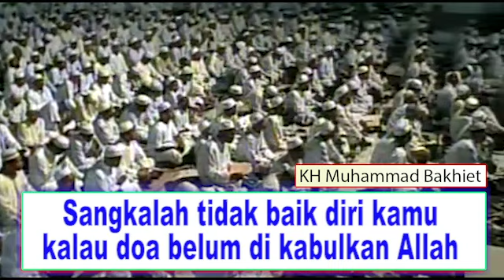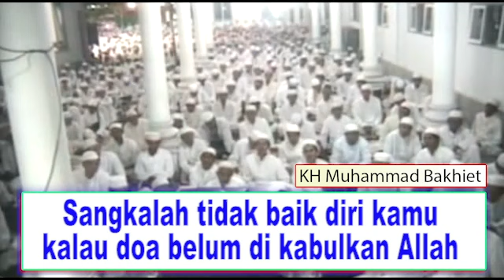Sangkalah tidak baik diri kamu , kalau doa belum di kabulkan Allah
Majelis Ta'lim  NURUL MUHIBBIN
Paringin ,Kab Balangan ,Kal sel '
Kitab Al-Hikam Ibnu Athaillah
Pengantar Kajian Al-Hikam
Kitab Al-Hikam adalah buah karya Syekh Ibnu Atha'illah, mursyid ketiga dari Thariqah Syadziliyah. Adapun pendiri pertama Syadziliyah adalah Syekach Abu Hasan Ali Asy-Syadzili, seorang Maroko yang kemudian menetap di Iskandariah, Mesir dan wafat pada 1258 M. Penggantinya adalah Syekh Abu Abbas Al-Mursi, yang berasal dari Murcia, Andalusia, Spanyol (wafat di tahun 1287 M), yang sepeninggalnya dilanjutkan oleh Syekh Ibnu Atha'illah.

Syekh Ibnu Atha'illah hidup di Mesir di masa kekuasaan Dinasti Mamluk. Beliau lahir di kota Alexandria (Iskandariyah), Mesir, lalu pindah ke Kairo. Di kota inilah beliau menghabiskan hidupnya dengan mengajar Fikih Mazhab Imam Maliki di berbagai lembaga intelektual.

Ibn Atha'illah tergolong ulama yang produktif. Tak kurang dari 20 karya yang pernah dihasilkannya. Karya itu meliputi bidang tasawuf, tafsir, akidah, hadits, nahwu, dan ushul fiqh. Dari beberapa karyanya itu yang paling terkenal adalah Kitab Al-Hikam yang disebut-sebut sebagai magnum opus beliau.

Al-Hikam adalah sebuah kitab yang diperuntukkan bagi para pejalan (salik), yang di dalamnya berisi panduan lanjut bagi setiap pejalan untuk menempuh perjalanan spiritual. Al-Hikam berisi berbagai terminologi suluk yang ketat, yang merujuk pada berbagai istilah dalam Al-Qur'an.

Penceramah
     Ayah beliau adalah Tuan Guru Haji Ahmad Mughni dan Ibu beliu Hj. Zainab. Adapun silsilah Ayah beliau adalah Tuan Guru Haji Ahmad Mughni bin Tuan Guru Haji Ismail bin Tuan Guru Haji Muhammad Thahir bin Khalifah Haji Syihabuddin bin Maulana Syekh Muhammad Arsyad al-Banjari.
  Dari Ayahnya beliau  diajarkan ilmu tentang ilmu, khususnya ilmu batin, dan berguru dengan para ulama yang ada di sekitarnya. Dalam memperdalam ilmu agama banyak ia ambil dari para ulama terkemuka. Guru-guru dia antara lain adalah orang tua dia sendiri yaitu Tuan Guru Haji Ahmad Mughni, dari sini sangat banyak ilmu yang diperoleh khususnya berkenaan dengan ilmu bathin (ilmu tasawuf). Ilmu fikih secara khusus berguru dengan Tuan Guru Haji Abdul Wahab (Kampung Qadli Barabai). Ilmu bahasa Arab khususnya ilmu Nahwu ditimbanya dari Tuan Guru Haji Hasan dan Tuan Guru Haji Saleh Barabai. Sedangkan berkenaan dengan ilmu falak dia pelajari dari Tuan Guru Haji Mahfuz bin Tuan Guru Haji Muhammad Ramli bin Tuan Guru Haji Muhammad Amin, seorang tokoh Pendiri Pondok Pesantren Ibnul Amin Pamangkih.
   Kajian belaiu selalu di datangi ribuan jam'ah dari situlah Ponpes Nurul muhibbin pindah ke paringin yang lebih lebar dan lebih luas...
  Kajian Rutin belaiu biasanya tersebar di bebrapa kota kalsel diantaranya malam rabu di Balangan
 sore Kamis di Barabai, dan malam Minggu di Handil Bakti.